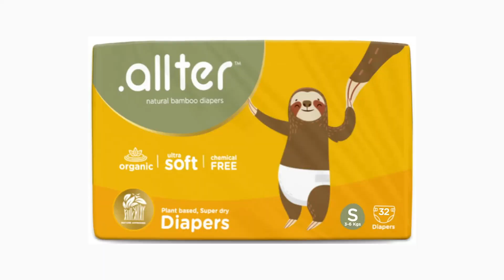Best Diapers: Free to Low-Cost Options, 100% Natural | Mama Love Hindi | Best Diapers for Newborns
Discover the top-rated baby diapers that are not only gentle on your baby's delicate skin but also provide exceptional comfort and leakage protection. We'll explore the best options for sensitive skin, ensuring your baby stays irritation-free.

Budget-conscious parents, we've got your back too! Learn about affordable yet high-quality baby diapers that offer excellent value without compromising on performance. We'll also explore the best overnight diapers to keep your little one dry and comfortable throughout the night.

Concerned about the environment? We'll delve into eco-friendly baby diapers, discussing sustainable materials and biodegradable options that are both gentle on your baby and the planet.

Is diaper rash a common concern? Fear not! We'll share insights on the best diapers specifically designed to prevent and soothe diaper rash, providing your baby with the utmost care and comfort.

Curious about cloth diapers vs. disposable diapers? We'll weigh the pros and cons of each to help you make an informed decision that suits your lifestyle and preferences.

For parents of active babies, we have recommendations for the best diapers to keep up with their energetic movements and provide maximum absorbency.

And if you're in the midst of potty training, we'll guide you through the best diapers for this important milestone, ensuring a smooth transition for you and your little one.

Baby soft cotton underpants
Cotton Langot
Cotton reusable diapers
Biodegradable Diapers
Dry sheet
Disposable diapers
Pampers
Huggies
Mommy Poko pants
LovLap
Little's pants

For your health related questions, please seek the advice of a licensed physician or any other qualified health care provider immediately.